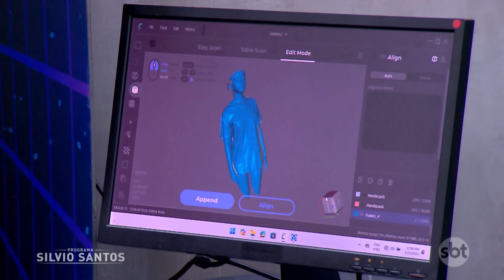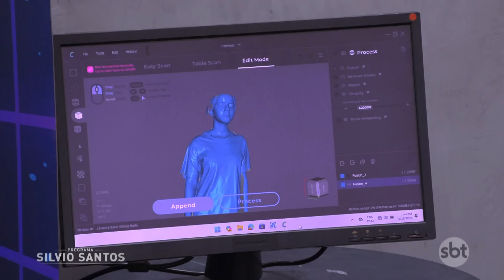Máquina de Clones | Câmeras Escondidas (09/06/24)